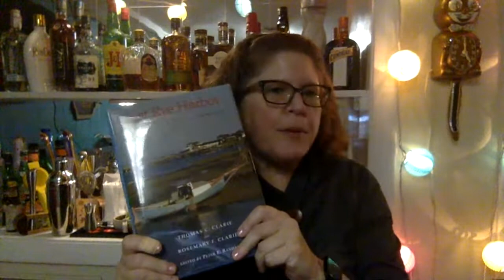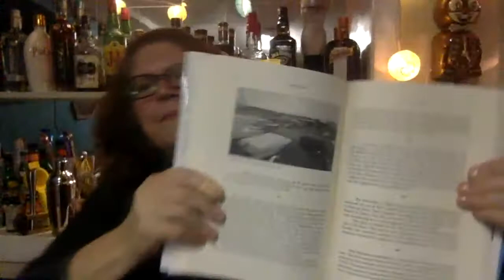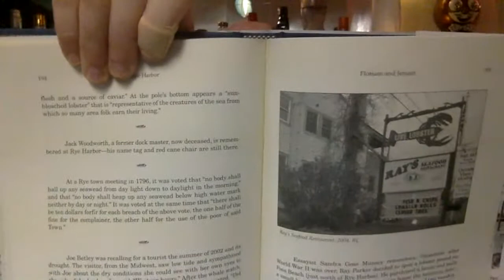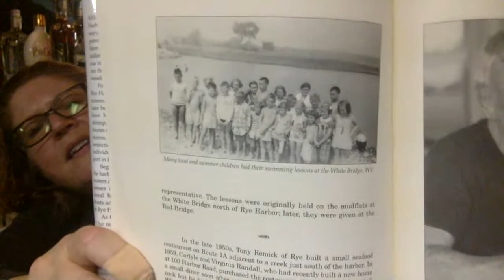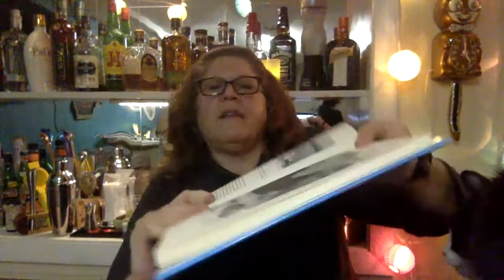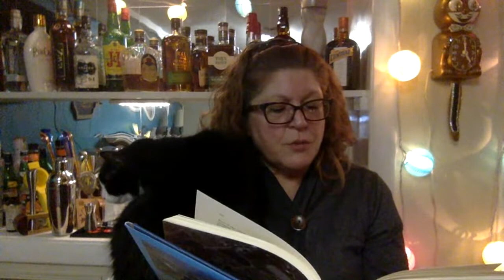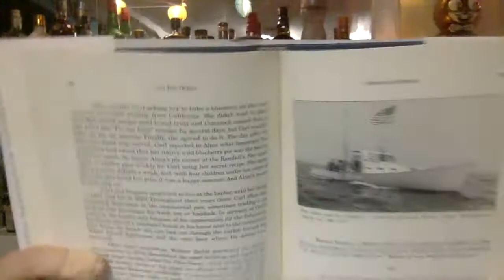History Happy Hour LIVE!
Join us for a live reading of some of Rye NH's history. Every Sunday at 5 pm we grab a cocktail (or mocktail!) and learn something new.